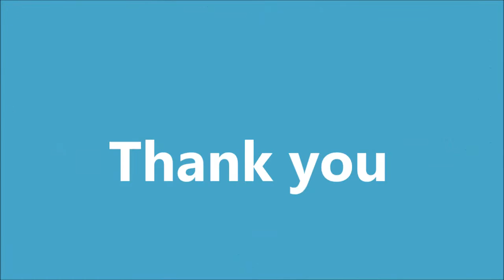You To Me Are Everything by "Syndicate"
Recorded at the bar "Vino y mas"
Paguera - Mallorca

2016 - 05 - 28